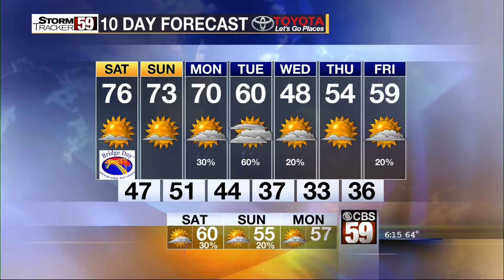Full Weather Live from Taste Of Bridge Day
Full weather done live from Taste of Bridge Day in Fayetteville, WV on 10/20/2017.